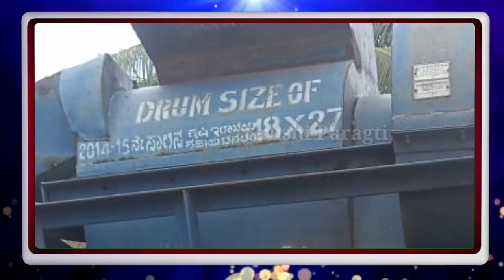ರಾಶಿ ಮಸ್ಸಿನ್ ಯಂತ್ರ ಮಾರಾಟಕ್ಕೆ ಇದೆ | Gonjal, Jola, Ragi Rashi machine For Sale in Karnataka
Owner Number :ಮಾರಾಟ ವಾಗಿರುತ್ತದೆ